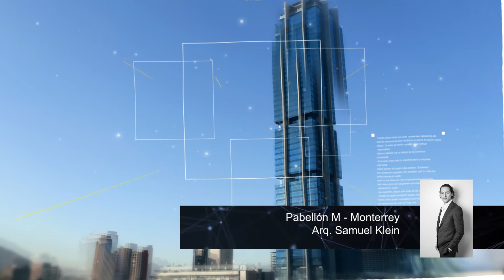Pabellón M es la Obra del Año 2017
El líder del proyecto ubicado en Monterrey, Samuel Klein, dice que Pabellón M es una obra que llegó para cambiar el curso del desarrollo de la capital de Nuevo León.